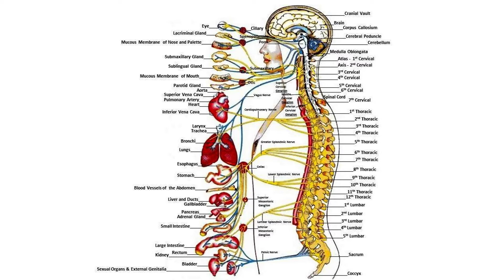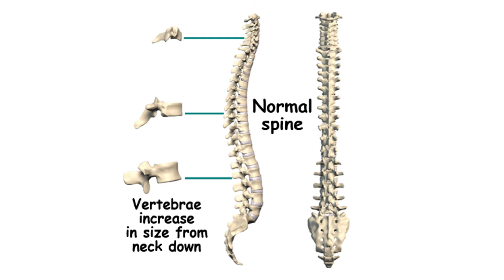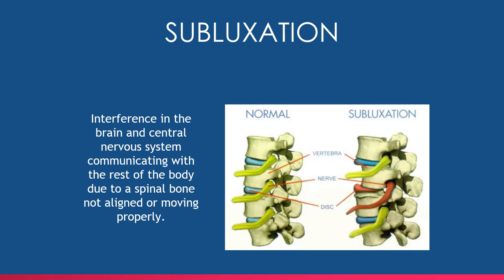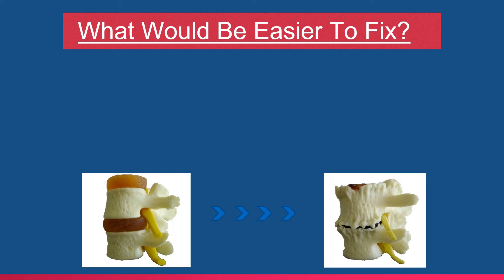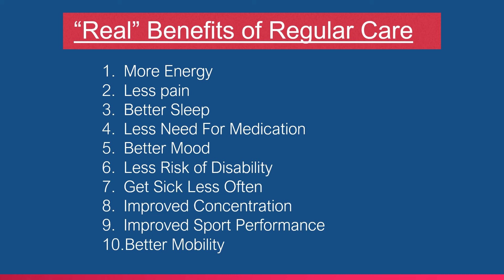New Patient Orientation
Thrive Chiropractic
574 Highway 248, STE 4
Branson, MO 65616